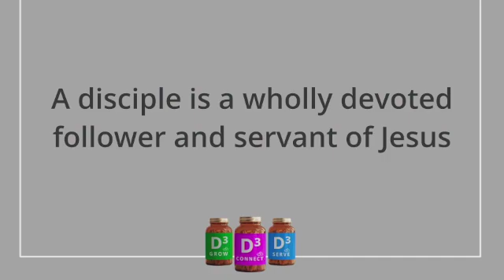Connect With Pre Christan People | Full Sermon